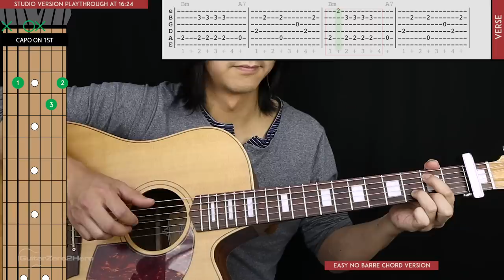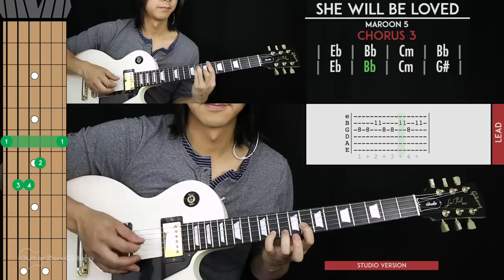She Will Be Loved Guitar Tutorial - Maroon 5 Guitar Lesson 🎸 |TABS + No Capo + Guitar Cover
🎸► She Will Be Loved Guitar Tutorial - Maroon 5 Guitar Lesson 🎸 |TABS + No Capo|

Welcome to this She Will Be Loved Guitar Tutorial by Maroon 5!
This were one of Maroon 5's first hits that really made them a household name. It's to today, still my favourite song they've ever written and has a beautiful guitar lick played throughout the verse. In this video i'll teach you 2 different ways of playing the song. James Valentine actually plays this differently live than how its recorded.

1. Easy Version (No barre chords) - This one is great for beginners
2. Studio Version (lots of barre chords) - This is probably best played on an electric guitar.

Thanks again to my friend Amanda for lending her vocals, you can check out here channel

00:00 LESSON PREVIEW
01:15 VERSE RIFF (EASY)
04:14 VERSE CHORDS (EASY)
05:04 CHORUS 1 CHORDS (EASY)
06:12 CHORUS 2 CHORDS (EASY)
06:21 CHORUS 3 CHORDS (EASY)
06:28 BRIDGE CHORDS (EASY)
7:15 VERSE RIFF (NO CAPO)
9:04 CHORUS 1 CHORDS (NO CAPO)
10:38 CHORUS 2 CHORDS (NO CAPO)
10:44 CHORUS 3 CHORDS (NO CAPO)
10:51 BRIDGE CHORDS (NO CAPO)
11:06 LEAD RIFF (NO CAPO)
11:56 SONG DEMONSTRATION PLAYTHROUGH (EASY)
16:24 SONG DEMONSTRATION PLAYTHROUGH (NO CAPO)